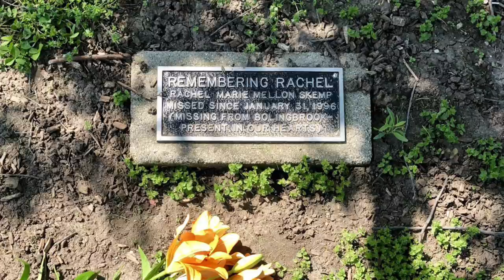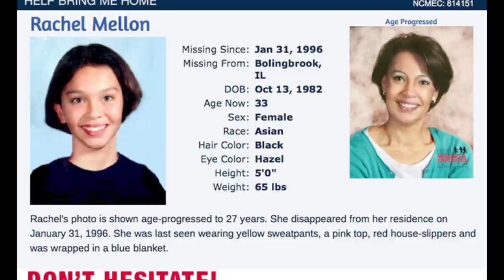The Unsolved Disappearance of Rachel Mellon Skemp | ASMR True Crime | Missing Child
The unsolved missing person case of Rachel Mellon Skemp | ASMR True Crime

Let’s Connect!

Thank you all so very much for your support. Every single liked video, comment and subscription means so much. 🙏🏻❤️

*I do very thorough research on every single case before I record a video.  Due to the nature of these videos, I rely heavily on news media, journalists, and the statements made by those involved and close to the case. I  try my hardest to make sure all of the information in my videos is correct, however if you know information to be false, please share it in the comments. I have no intention of sharing false information.*